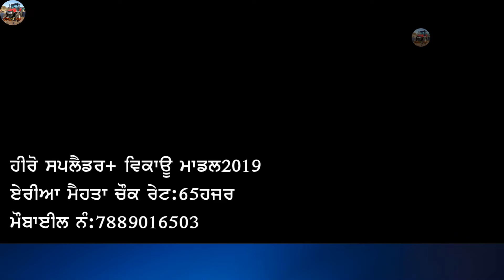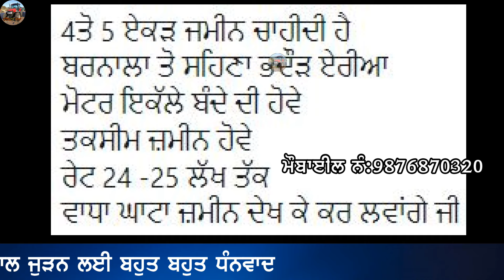ਛੋਟਾ ਬੱਚਾ ਗੋਦ ਲੈਣਾ ਹੈ ਜੀ,Splendor,jhondeere 5310,Arjun 555,Farmtrac 6055,Sonalika 60,Swaraj 744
"ਟਰੈਕਟਰ ਮੰਡੀ"
"ਪੁਰਾਣਾ ਟਰੈਕਟਰ ਮਾਰਕੀਟ"
,ਸੋਨਾਲੀਕਾ,
ਫੋਰਡ,
ਫਾਰਮਟੇਕ,
ਮੈਸੀ ਪ੍ਰੀਤ,
ਸਵਰਾਜ 855,
ਮੰਡੀ,